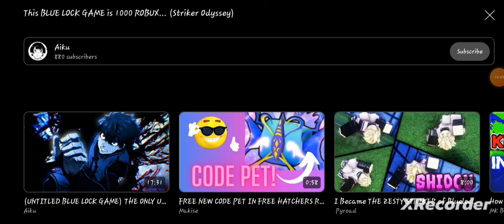THIS BLUE LOCK GAME IS GONNA BE THE NEXT BEST!!!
Guys, the new Blue Lock game is gonna be released, and here's a preview of what it will look like as well as its controls.
Also sub to ‎@AikuOVA
He is the one that played the preview.